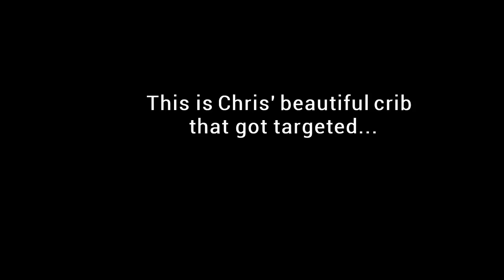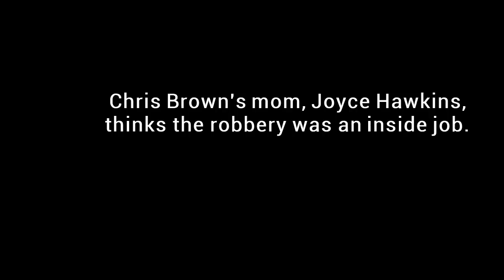CHRIS BROWN'S $4.5 Million Home Invasion -- Hold Aunt At Gunpoint [SEE PICS OF MANSION]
Around 2 A.M. Wednesday morning (July 15),Chris Brown's $4.5M house in San Fernando Valley was targeted.  3 home invasion robbers held Chris Brown's aunt at gunpoint, locked her in the closet and ransacked his place, taking money and other property.  The 8,317 sq. ft. pad has 6 bedrooms, Breezy's converted one room into a walk-in closet and even dropped the photo below to prove it.

Chris Brown's mom, Joyce Hawkins thinks the robbery was an inside job.

Video courtesy of: @balleralert.
Pics courtesy of: @chrisbrownofficial & TMZ.
Music: Freesoundtrackmusic, "The Zombie Sings", C.P. Bryan.

Chris Brown, Breezy, home invasion, home robbery, gun point, Aunt, San Fernando Valley, robbers, $4.5 Million home, Chris Brown Home Invasion, mother, inside job, Joyce Hawkins, Chris Brown's house robbed, jewels, July 15 robbery, Instra-TV